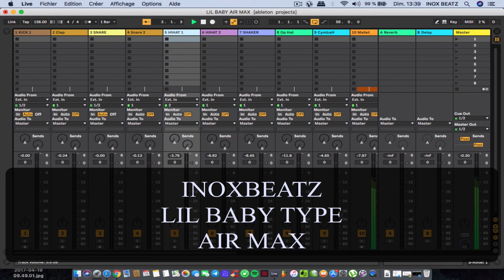LIL BABY TYPE BEAT AIR MAX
trap Beat for sale